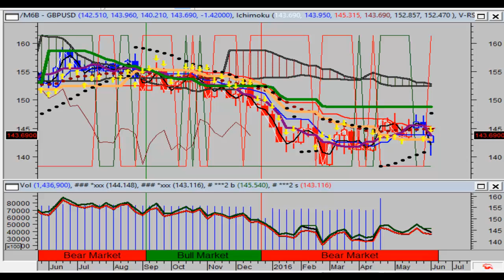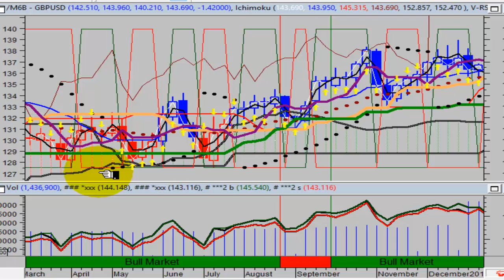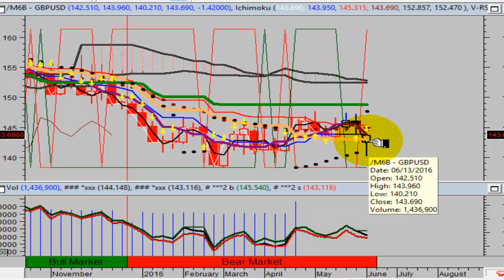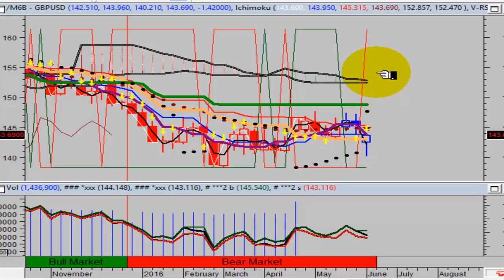TVR [#85] 06-22-2016 (PART 11) BREXIT A SHAM OF DEMOCRACY